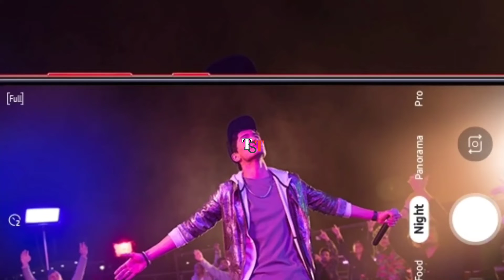oppo A5 2020 review//oppo A5 2020 features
oppo A5 2020 review, sachin Tiwari, technical ST,oppo A5 2020 features.
about video
HEY GUYS IS VIDEO ME MANE oppo A5 2020 KE FEATURES KE BARE ME BTAYA HAI
OPPO A5 2020 Specifications
Performance
Octa core (2 GHz, Quad Core + 1.8 GHz, Quad core)
Snapdragon 665
3 GB RAM
Display
6.5 inches (16.51 cm)
720x1600 px, 270 PPI
IPS LCD
Camera
12 + 8 + 2 + 2 MP Quad Primary Cameras
LED Flash
8 MP Front Camera
Battery
5000 mAh
USB Type-C port
Non-Removable
oppo a5 2020 buy link
OPPO A5 2020 (Mirror Black, 3GB RAM, 64GB Storage) with No Cost EMI/Additional Exchange Offers
oppo A5 2020 review
oppo A5 2020 unboxing
oppo a5 2020 feature
oppo A5 2020 tech news
oppo A5 2020 price in India
oppo A5 2020 camera test
oppo A5 2020 camera setting
oppo A5 2020 battery check
oppo A5 2020 PBG test
oppo A5 2020 news
oppo A5 2020 first look
oppo A5 2020 official look
oppo A5 2020 official trailer
oppo A5 2020 official price